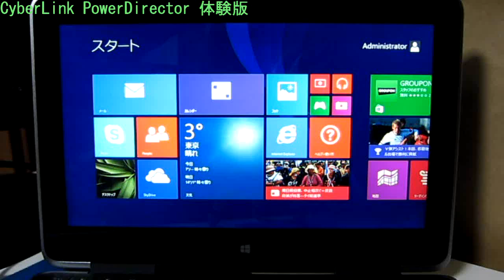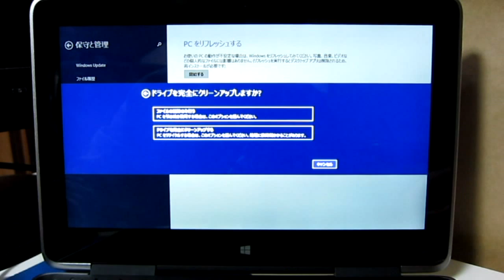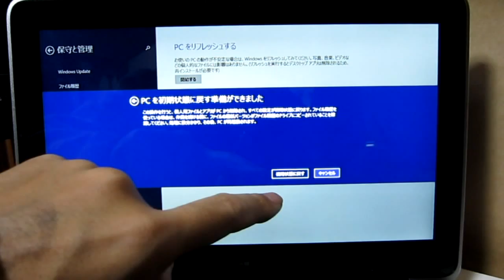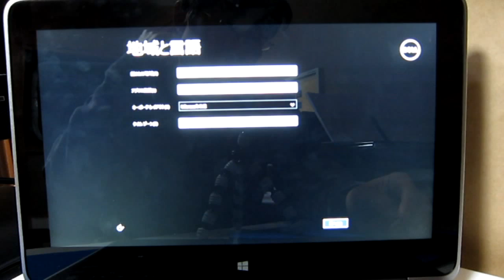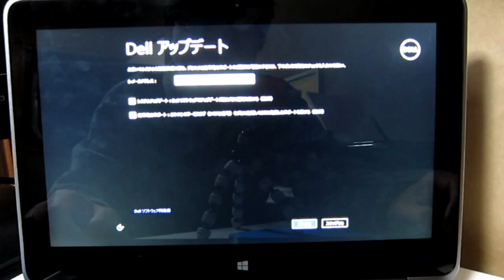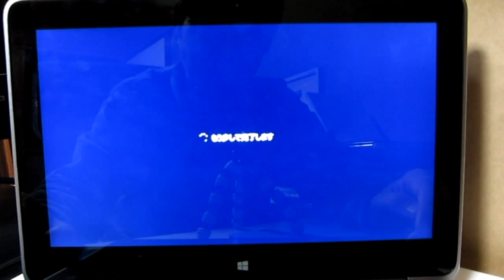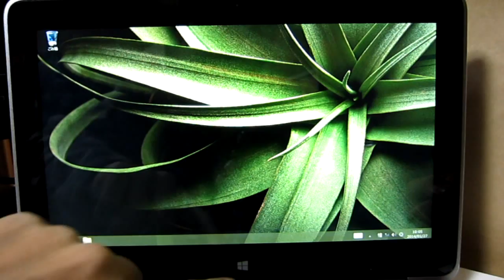Windows8.1でリカバリー(初期化)を実演(使用機種：Dell XPS 11)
Windows8.1でリカバリーをしてみました。
かなりセンシティブな操作なので、不安な方はこの動画で確認してみてください。

【動画中でやっている事】
スタートメニューで、設定→PC設定の変更→保守と管理→回復を選択。
「全てを削除してWindowsを再インストールする」を選択
「ファイルの削除のみを行う」を選択。※「ドライブを完全にクリーンアップする」はやらない。
「初期状態に戻す」を選択
初期化処理開始(4分程度かかる)
各種設定をして終了。